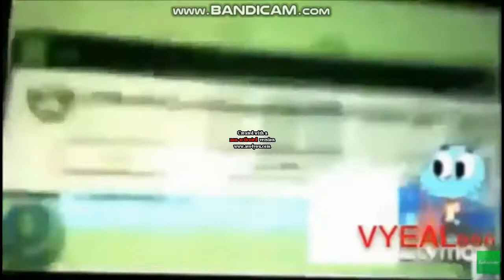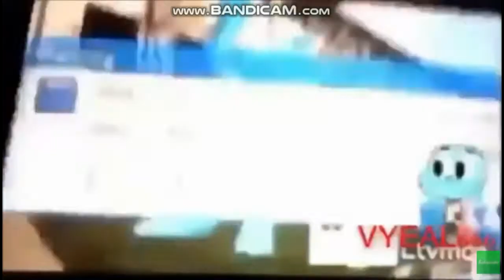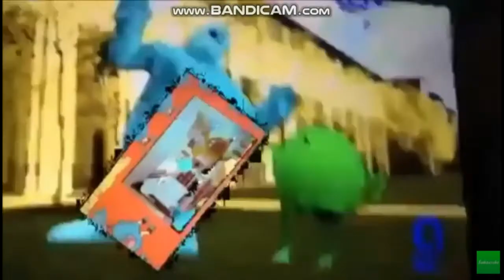(REUPLOADish) Snully Poop Chain N37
Reupload From Ltv Mca / VYEAL666